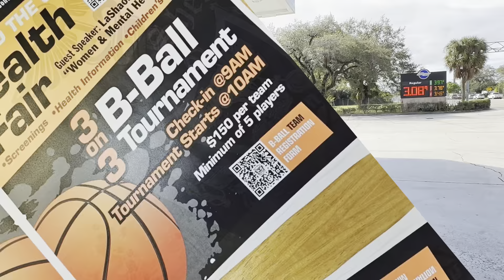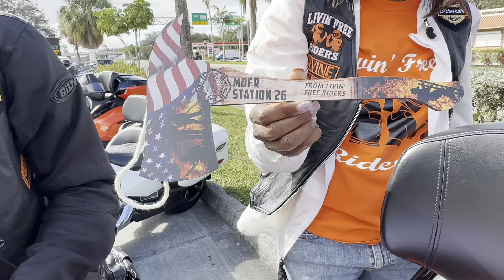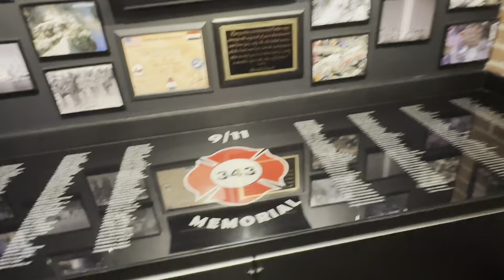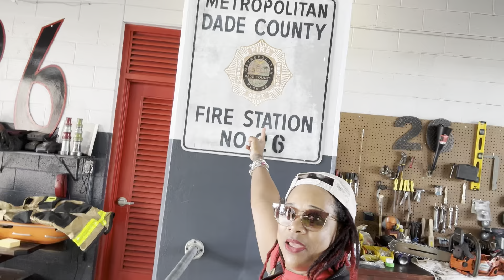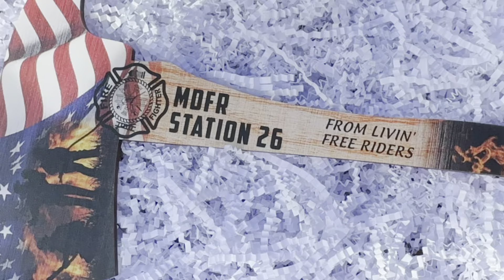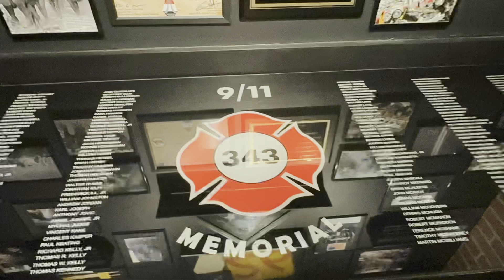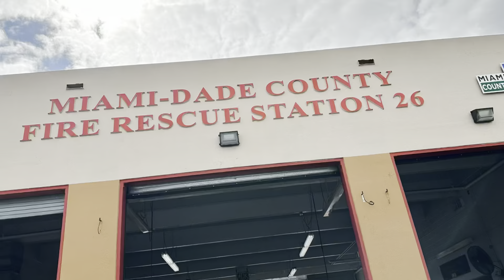Hearts on Fire. Delivers meals on wheels to our local firefighters.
Just a little appreciation meal. A small token to say THANK YOU. We delivered hot meals, cupcakes and cookies to the firemen at Station 26 In Miami Dade County. We got to tour the station, speak with captain, spoke to the firemen on duty, handled tools, and took a lot of photos.